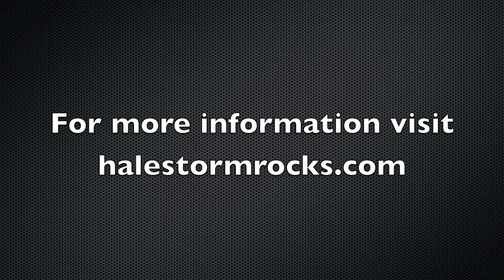Kids Interview Bands - Halestorm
Connie and Olivia interviewed Halestorm's Lzzy Hale at The LC in Columbus, Ohio on December 8, 2013.